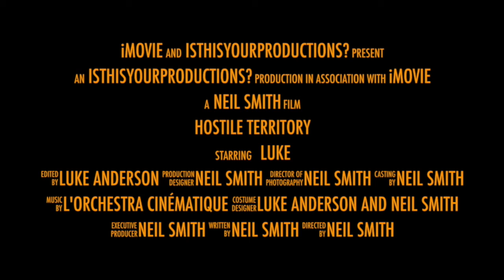Hostile Territory Trailer (A Neil Smith short Film)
A trailer created by Luke Anderson adapted from the short film Hostile Territory created by Neil Smith

Artist: L'Orchestra Cinématique
Writer: John Williams/Unknown
Label: Chapel Music
Publisher: Copyright Control